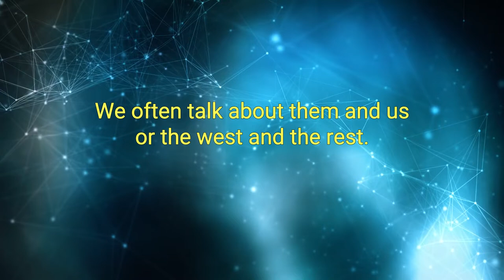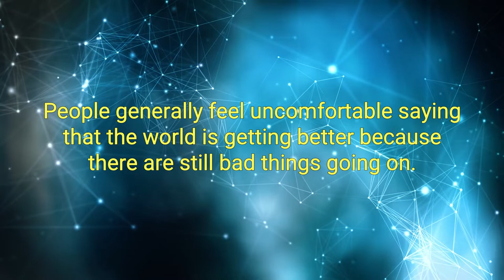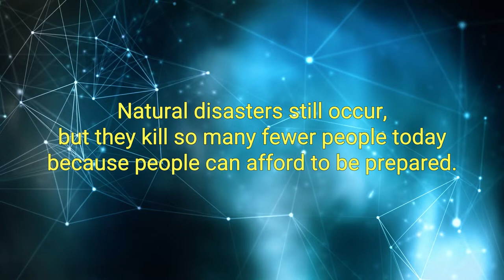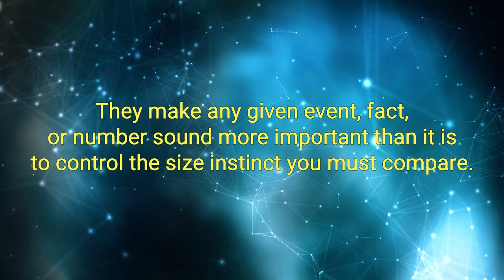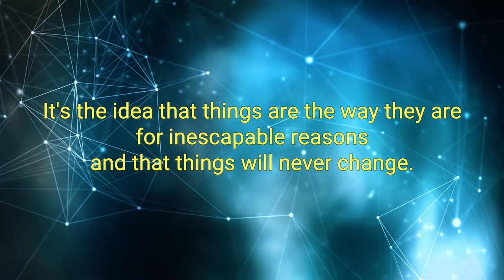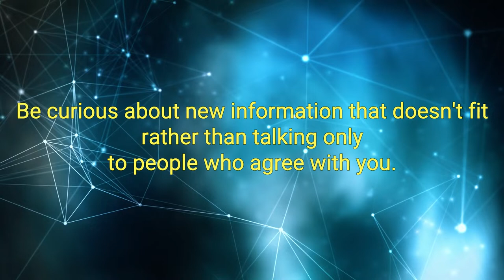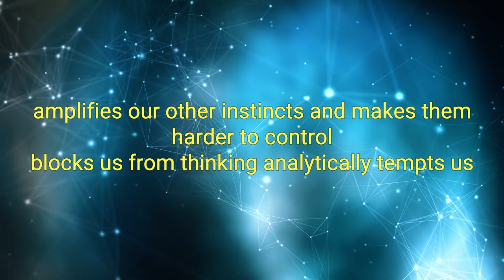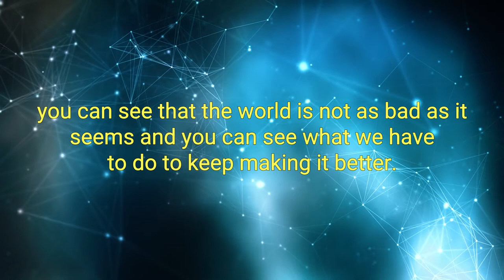Factfulness Best Audiobook Summary By Hans Rosling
Factfulness By Hans Rosling - Free Audiobook Summary and Review

“One of the most important books I’ve ever read―an indispensable guide to thinking clearly about the world.” – Bill Gates

“Hans Rosling tells the story of ‘the secret silent miracle of human progress’ as only he can. But Factfulness does much more than that. It also explains why progress is so often secret and silent and teaches readers how to see it clearly.” ―Melinda Gates

"Factfulness by Hans Rosling, an outstanding international public health expert, is a hopeful book about the potential for human progress when we work off facts rather than our inherent biases." - Former U.S. President Barack Obama

Factfulness: The stress-reducing habit of only carrying opinions for which you have strong supporting facts.

When asked simple questions about global trends―what percentage of the world’s population live in poverty; why the world’s population is increasing; how many girls finish school―we systematically get the answers wrong. So wrong that a chimpanzee choosing answers at random will consistently outguess teachers, journalists, Nobel laureates, and investment bankers.

In Factfulness, Professor of International Health and global TED phenomenon Hans Rosling, together with his two long-time collaborators, Anna and Ola, offers a radical new explanation of why this happens. They reveal the ten instincts that distort our perspective―from our tendency to divide the world into two camps (usually some version of us and them) to the way we consume media (where fear rules) to how we perceive progress (believing that most things are getting worse).

Our problem is that we don’t know what we don’t know, and even our guesses are informed by unconscious and predictable biases.

It turns out that the world, for all its imperfections, is in a much better state than we might think. That doesn’t mean there aren’t real concerns. But when we worry about everything all the time instead of embracing a worldview based on facts, we can lose our ability to focus on the things that threaten us most.

Inspiring and revelatory, filled with lively anecdotes and moving stories, Factfulness is an urgent and essential book that will change the way you see the world and empower you to respond to the crises and opportunities of the future.
“This book is my last battle in my life-long mission to fight devastating ignorance…Previously I armed myself with huge data sets, eye-opening software, an energetic learning style and a Swedish bayonet for sword-swallowing. It wasn’t enough. But I hope this book will be.” Hans Rosling, February 2017.

Everyone should read this.
An absolute must-read
This is the book Hans Rosling decided to write when he was diagnosed with terminal cancer and after cancelling all further speaking engagements. It's his testament to how the world has measurably improved on so many levels people are strangely unaware of, and what's left to be done. It's a tribute to calm rationality and full of extremely interesting and very personal stories to boot. What an interesting and rich life. What a marvellous book summing it all up. Truly one of the best reads for me in a long time

Did you love our upload of Factfulness By Hans Rosling - Free Audiobook Summary and Review? You may want to listen to our previous audiobooks: